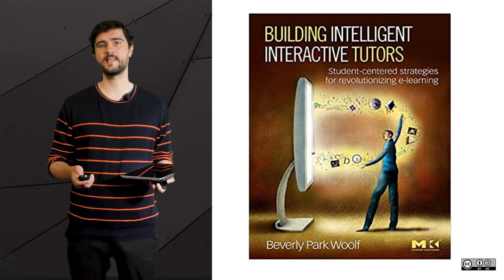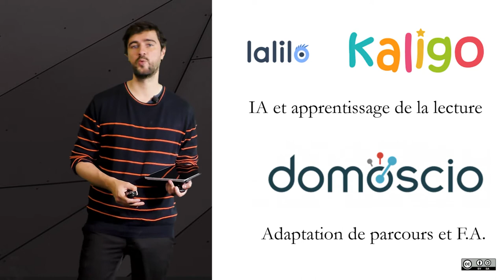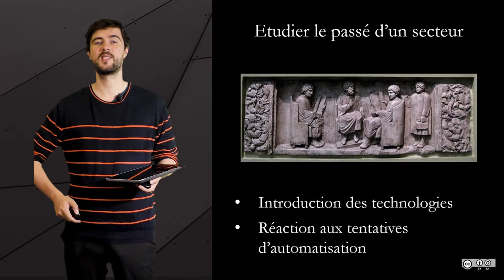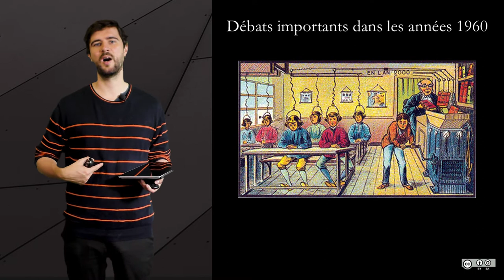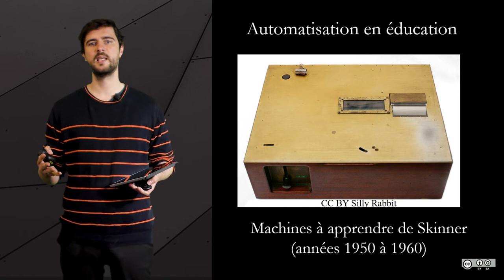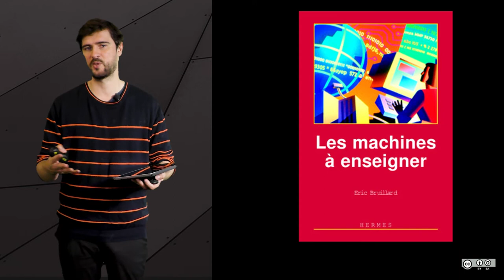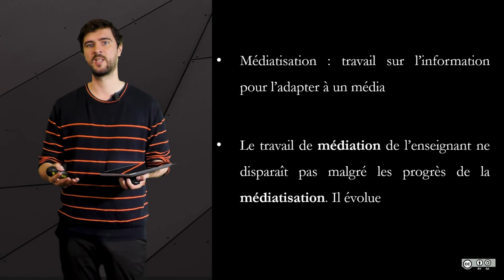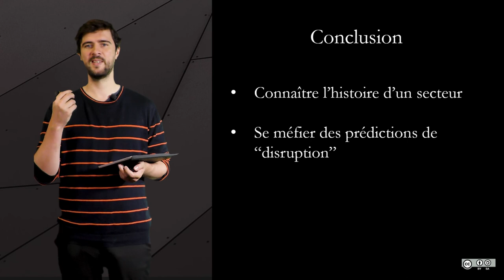Enjeux 2 : Penser l'impact du progrès de d'IA sur un secteur d'activité, l'éducation